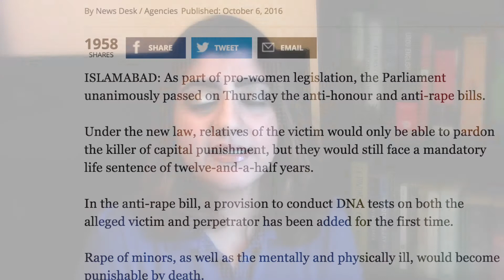The Review with Mahwash - Sang e Marr Marr, episode 7.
The feud between Gulistan and Saifurahman clans continue. Interesting dialog by Saifur rehman's wife about 'honor'.